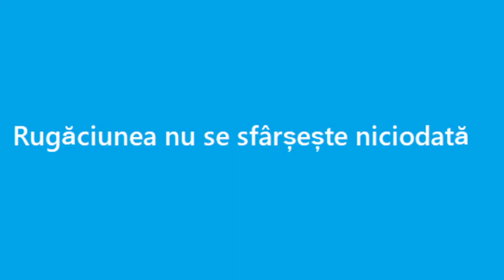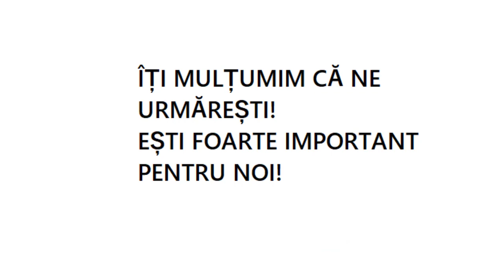Rugăciunea nu se sfârșește niciodată